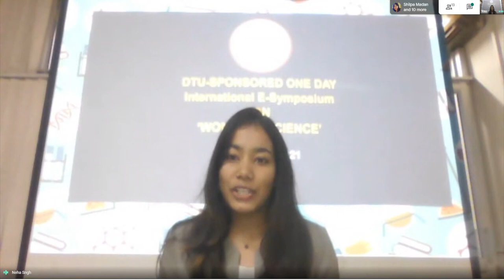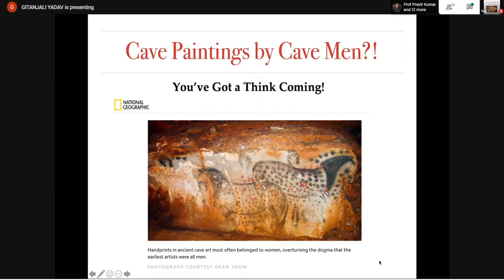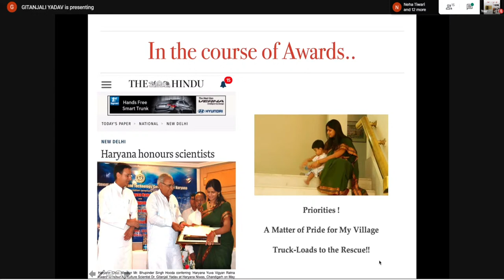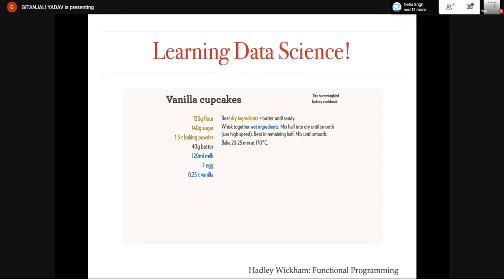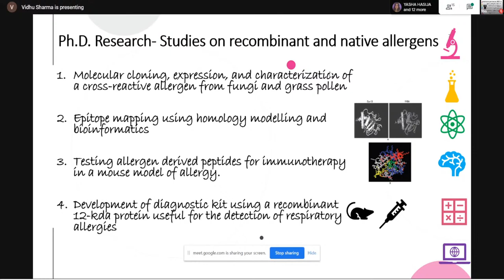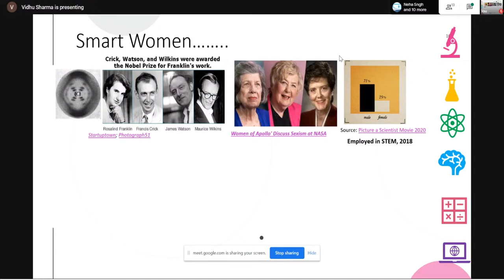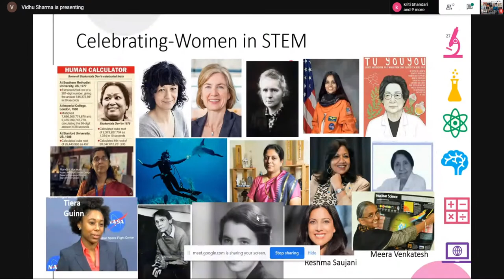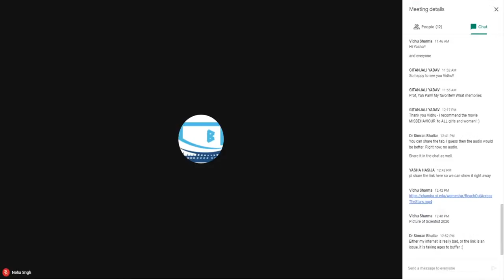Welcome and Part-I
9:30 AM - 10:00 AM: Welcome session
10.00 AM- 11.00 AM: "Science, Brands, & the Science of Brands: How Our Choices Shape Us" by Dr. Shilpa Madan, Assistant Professor of Marketing | Consumer Psychologist, Virginia Tech, USA

11:00 AM - 12:00 PM: "Women in Science: A Little Sense of Humor, and a Big Nose for Data!" by Dr. Gitanjali Yadav, Staff Scientist, NIPGR, Delhi, Lecturer, University of Cambridge, United Kingdom

12:00 PM - 1:00 PM: "STEM career paths- challenges and rewards" by Dr. Vidhu Sharma Research Manager-Advanced Technology Platforms, The University Of British Columbia

CHAIRMAN
PROF. PRAVIR KUMAR
HEAD, DEPARTMENT OF BIOTECHNOLOGY DTU

ORGANISING SECRETARY & CONVENER
 DR. YASHA HASIJA
ASSOCIATE PROFFESOR, DEPARTMENT OF BIOTECHNOLOGY
DTU